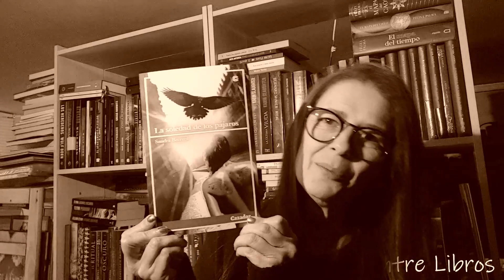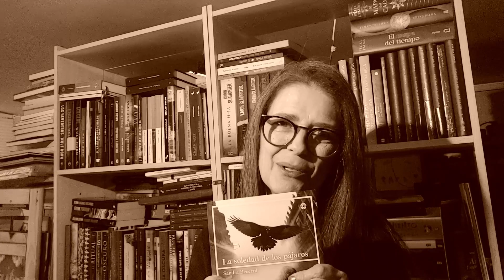SORTEO novela de terror LA SOLEDAD DE LOS PÁJAROS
Participa en el sorteo de la novela de la reina mexicana del terror, SANDRA BECERRIL. Las bases para ganar "La soledad de los pájaros" editado por Cazador de ratas está en el vídeo de Anika Entre Libros ¡Entra a verlo y suerte!